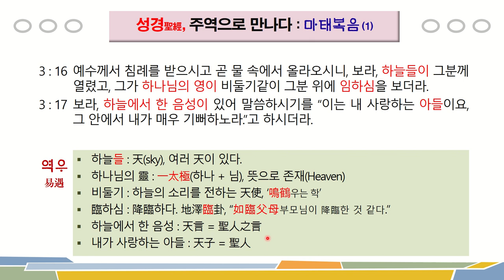성경聖經, 주역으로 만나다, 제1강 마태복음 (1)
3 : 16
예수께서 침례를 받으시고 곧 물 속에서 올라오시니, 보라, 하늘들이 그분께 열렸고, 그가 하나님의 영이 비둘기같이 그분 위에 임하심을 보더라.
3 : 17
보라, 하늘에서 한 음성이 있어 말씀하시기를 “이는 내 사랑하는 아들이요, 그 안에서 내가 매우 기뻐하노라.”고 하시더라.

역우易遇
하늘들 : 天(sky), 여러 天이 있다.
하나님의 靈 : 一太極(하나 + 님), 뜻으로 존재(Heaven)
비둘기 : 하늘의 소리를 전하는 天使, ‘鳴鶴우는 학’
臨하심 : 降臨하다. 地澤臨卦, “如臨父母부모님이 降臨한 것 같다.”
하늘에서 한 음성 : 天言 = 聖人之言
내가 사랑하는 아들 : 天子 = 聖人